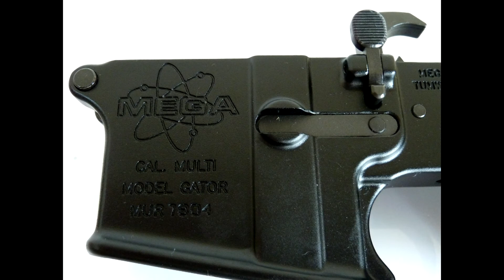Building an AR15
This videos is about my AR15 build process and the thought process involved in the selection of parts. For those of you out there who are not familiar with the parts necessary to build this rifle, it can seem like a daunting task. This video is for those of you out there who may have questions on what parts to select.